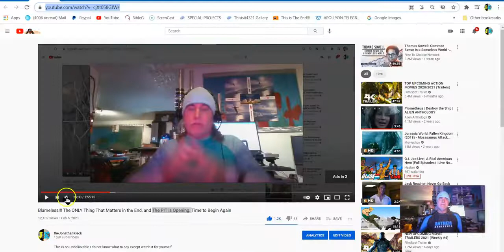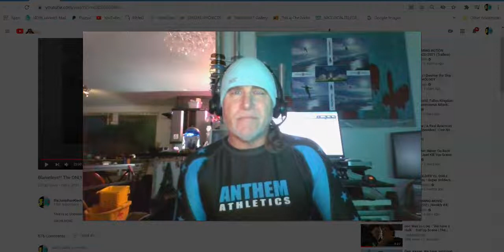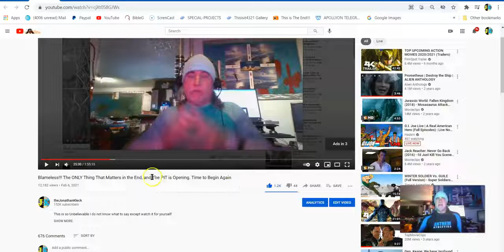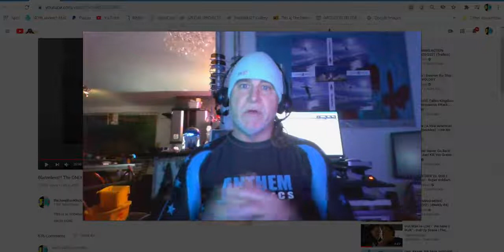The PIT is GOING to OPEN ... The Testimony will be Delivered Tomorrow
*MIRROR* theJonathanKleck